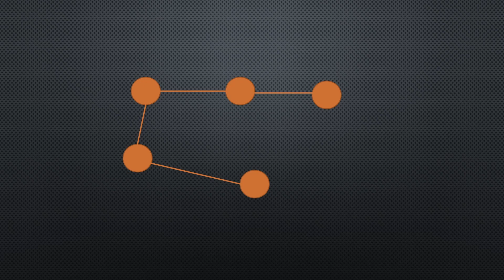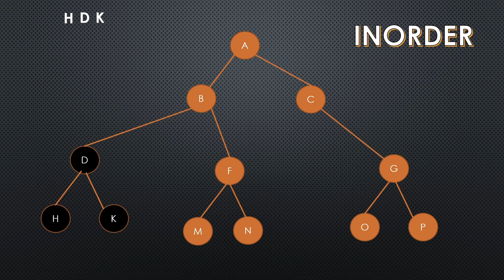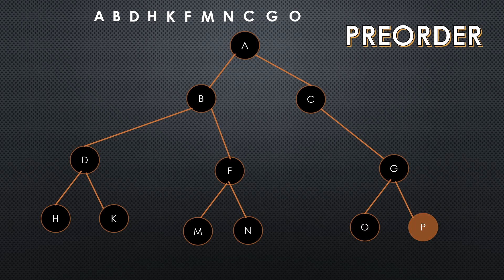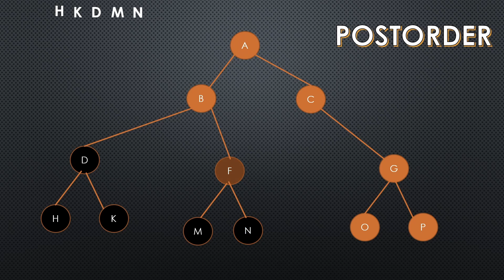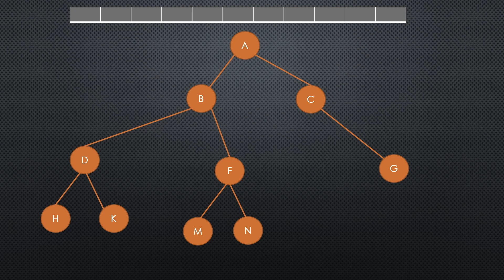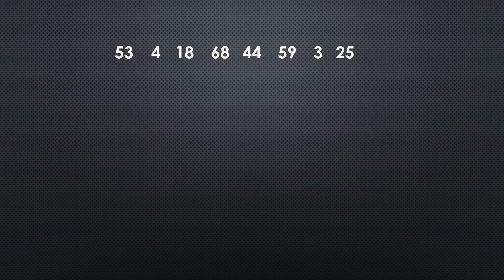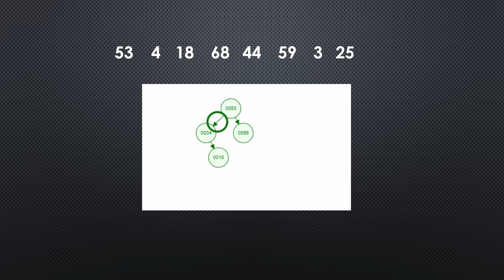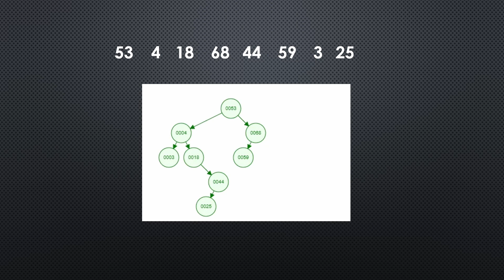Ağaç Veri Yapısı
Ağaç Veri Yapısı Tanım: 00:00
Temel Kavramlar: 00:46
Ağaç Dolaşımları: 02:23
Ağacın Dizi Üzerinde Gösterimi: 07:40
İkili Arama Ağacı: 09:15